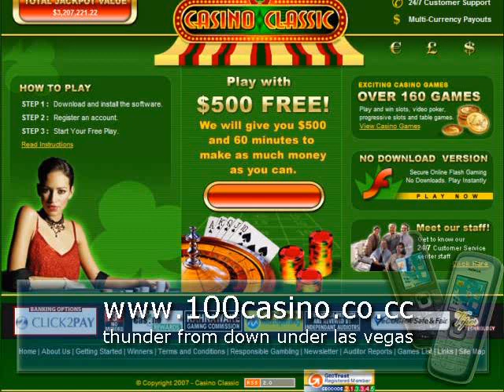thunder from down under las vegas